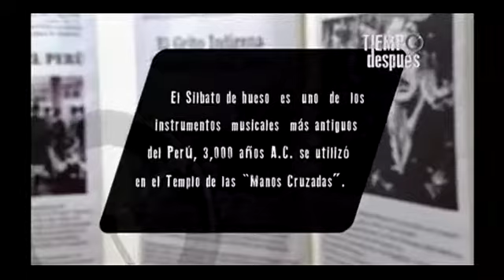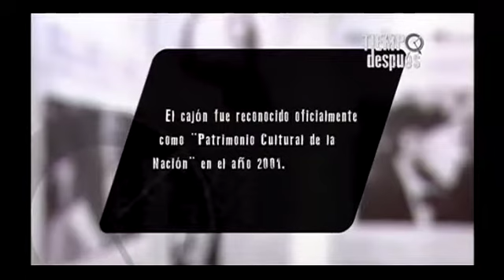Tiempo después: La Música en el Perú cap2